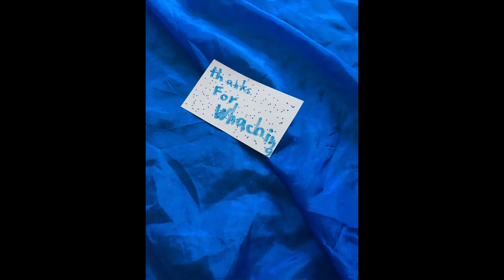grownup stuff. Calico Critters stop motion film.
the calico critters are enjoying a beautiful day.